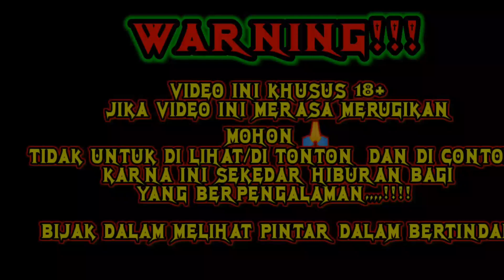MODAL 200M KITA CARI X500 KAWAN✅POLA ROOM KING OF OLYMPUS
WARNING!!!

VIDEO INI KHUSUS 18+
JIKA VIDEO INI MERASA MERUGIKAN
MOHON 🙏TIDAK UNTUK DI LIHAT/DI TONTON  DAN DI CONTOH
KARNA INI SEKEDAR HIBURAN BAGI
YANG BERPENGALAMAN,,,,!

BIJAK DALAM MELIHAT PINTAR DALAM BERTINDAK

JANGAN LUPA

DI LIKE
DI COMMENT
DI SHARE

TERIMAKASIH🙏🥰🥰